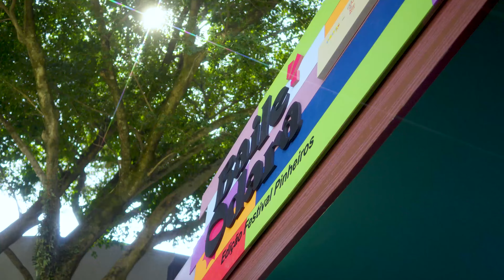Festival Pinheiros 2024 | Aftermovie Oficial